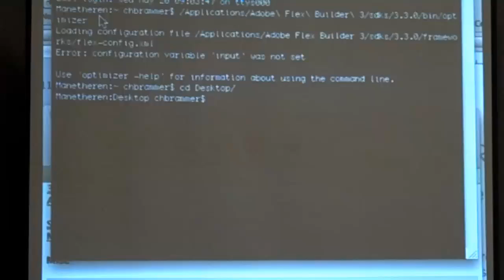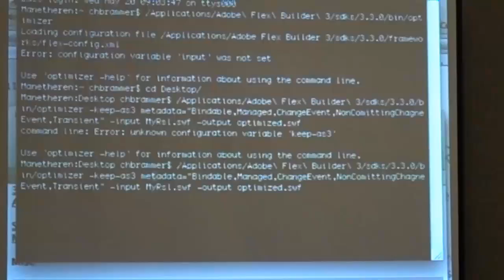Optimize Runtime Shared Libraries with Flex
Chase Brammer explains how to optimize Runtime Shared Libraries @ the 360|Flex conference in Indianapolis, IN